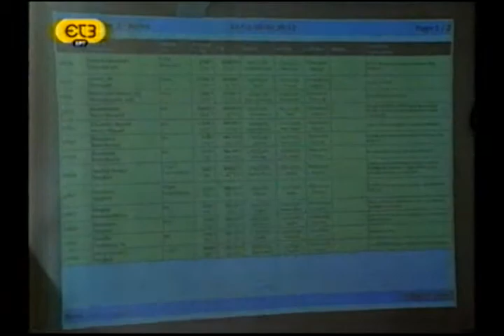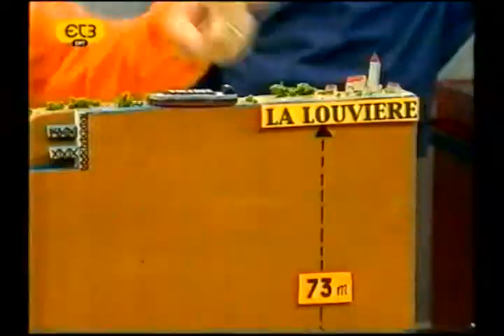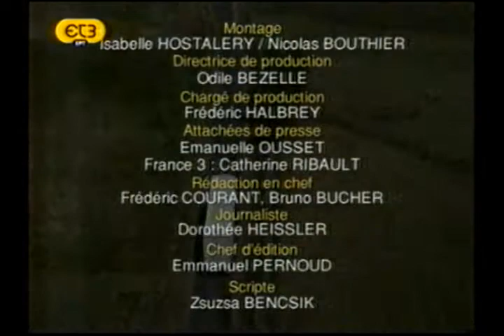ΤΟΠΟΙ ΠΟΤΑΜΟΣ ΚΑΝΑΛΙΑ 2